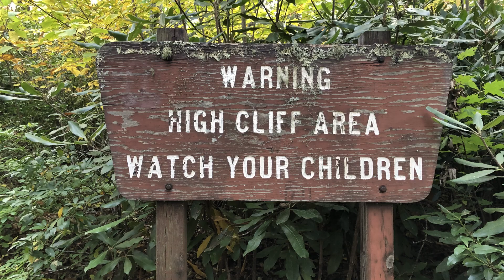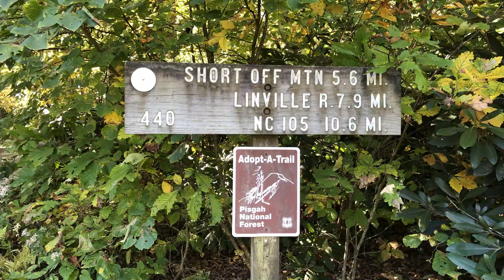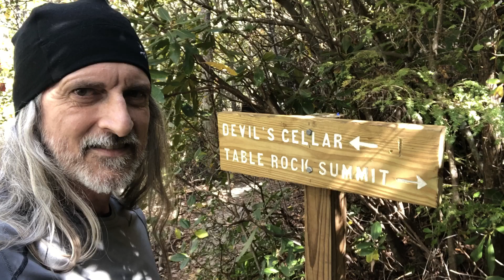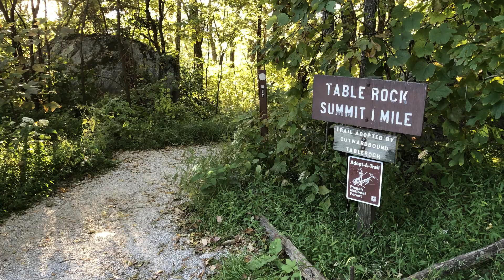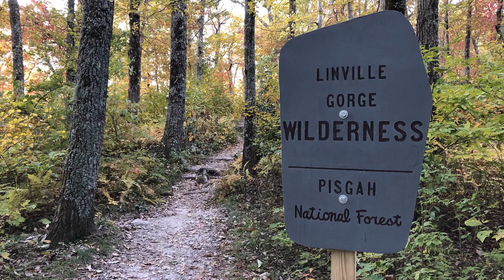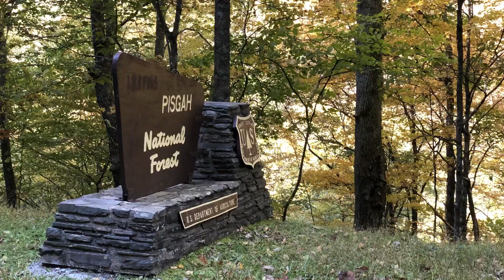Table Rock North Carolina- Mountains-to-Sea Trail, Linville Gorge Wilderness, Pisgah National Forest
I spent a few days exploring at Table Rock North Carolina on the Mountains-to-Sea Trail in the Linville Gorge Wilderness of the Pisgah National Forest. Got to enjoy this adventure with some top notch men. We hiked, climbed, explored and cooked all while spinning tales of manly exploits from around the globe. Good Stuff!

Thank you for hiking with Sleeves! Keep Hiking!